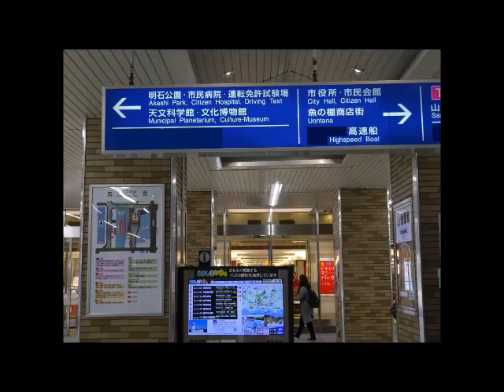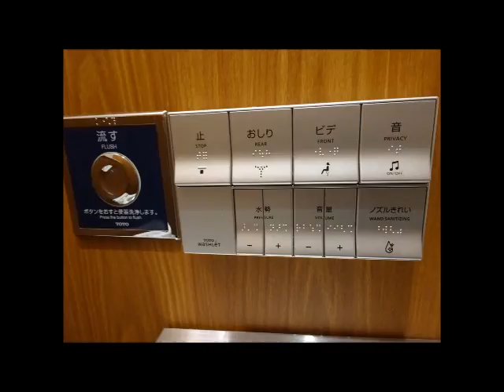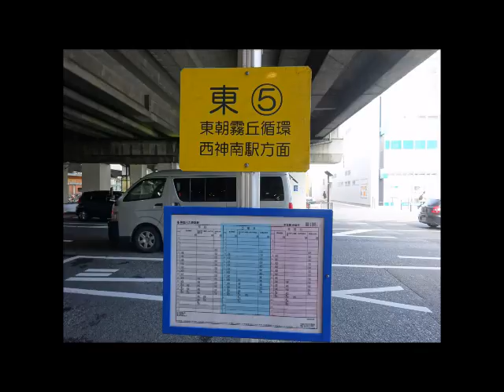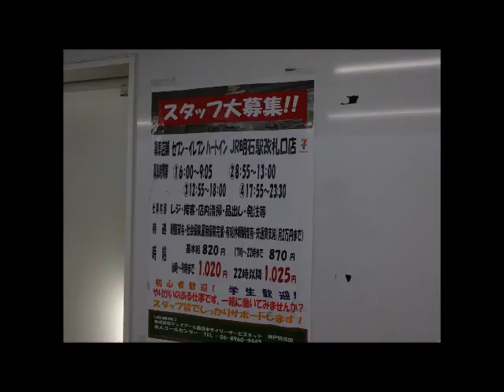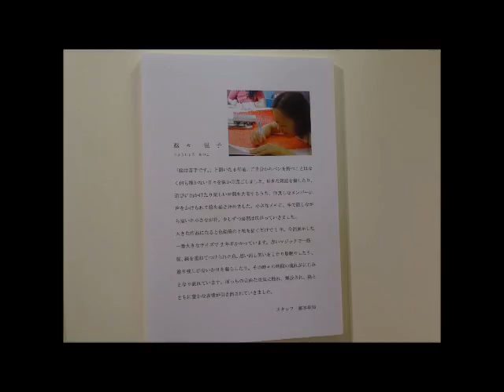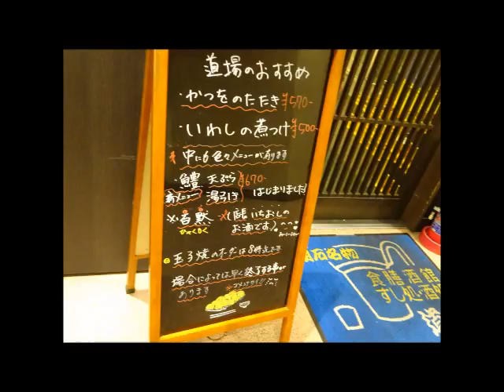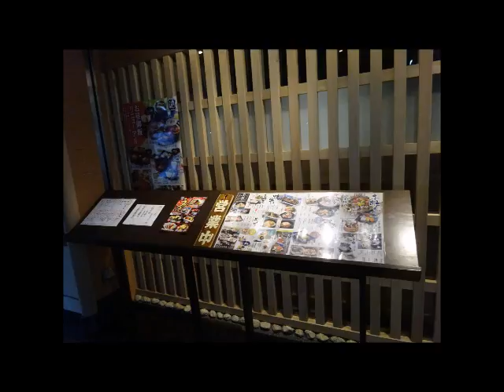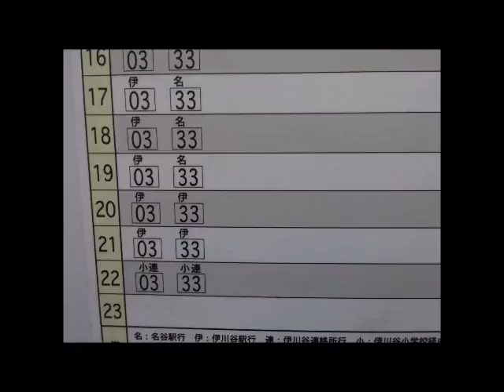2016- 06- 23 「明石紀行」③ 明石駅周辺 wmvファイル